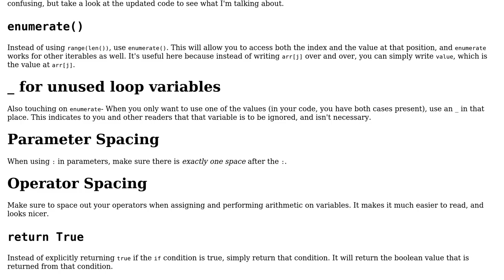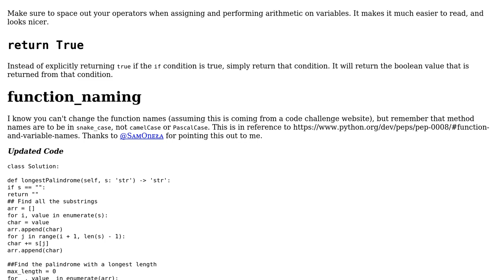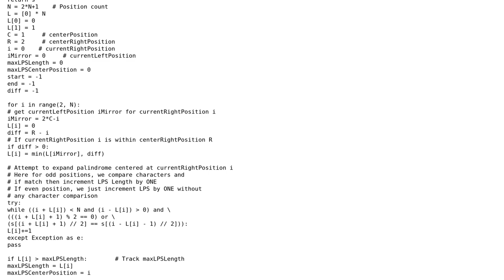Code Review: Longest Palindromic Substring better approach (2 Solutions!!)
Code Review: Longest Palindromic Substring better approach

With thanks & praise to God, and with thanks to the many people who have made this project possible! | Content (except music & images) licensed under CC BY-SA | Music | Images & others | With thanks to user Ugur Yilmaz user Pragna Vedanthi user Linny user esote and the Stack Exchange Network Trademarks are property of their respective owners. You are responsible for your own actions.